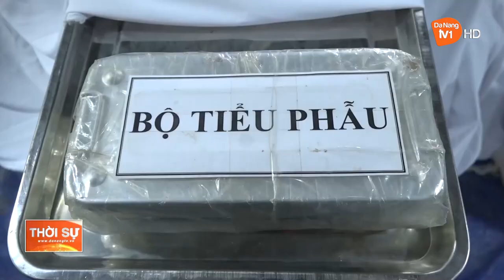ĐÀ NẴNG: HOÀN THÀNH DIỄN TẬP KHU VỰC PHÒNG THỦ NĂM 2023